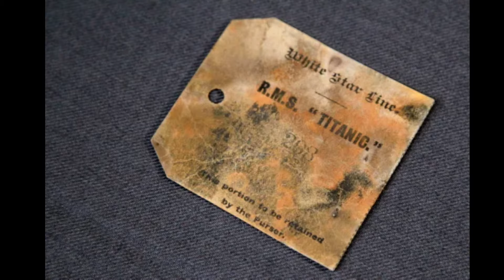10 Objects Discovered From The Titanic. After 100 years